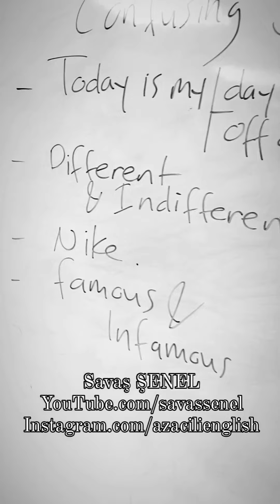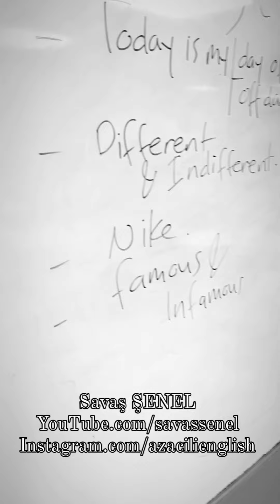İngilizce konusunda iddialı dostlarınıza bu soruları sorun! 🙂 Savaş ŞENEL